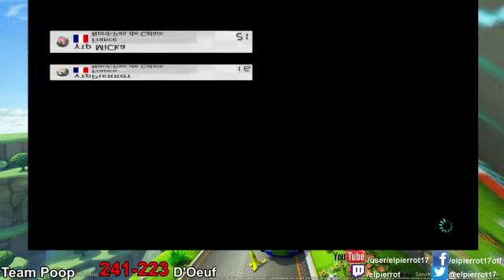[Mario Kart 8] Inter-Team #207 - Team Poop vs Team d'OEUF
LUL